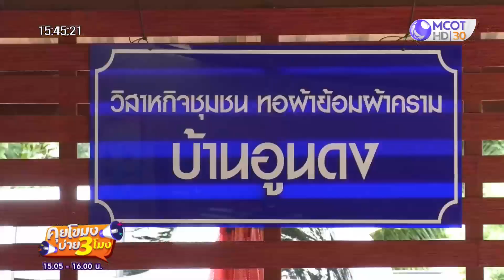ผ้าย้อมคราม สร้างเงินล้าน (28 ก.ค. 65) คุยโขมงบ่าย 3 โมง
คุยโขมงบ่าย 3 โมง | 28 ก.ค. 65 OnAir
ผ้าย้อมคราม สร้างเงินล้าน